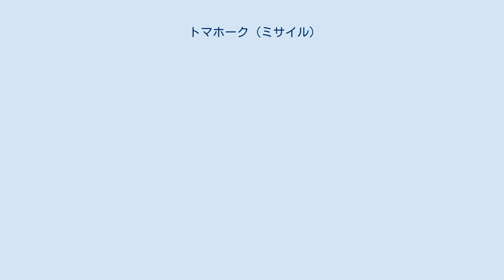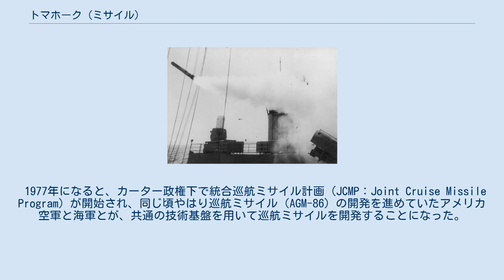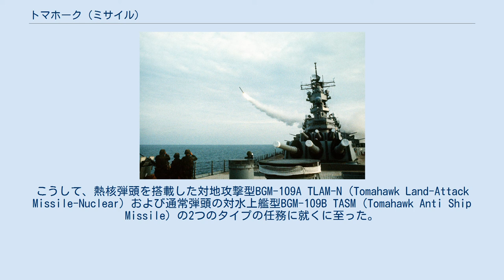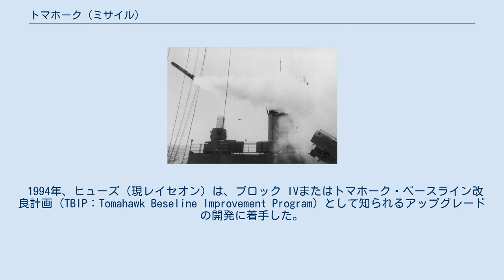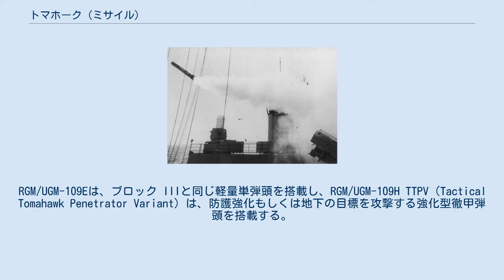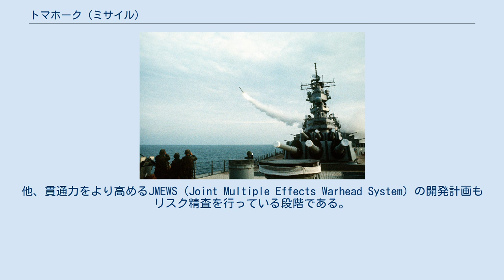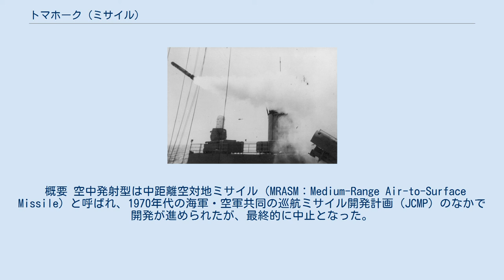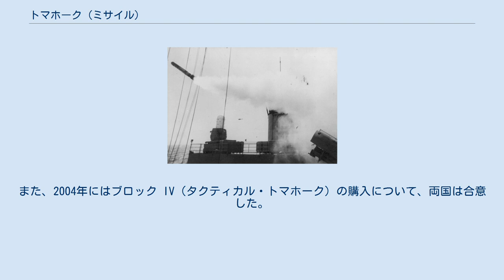トマホーク (ミサイル)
トマホーク（ブロック IV） 戦艦「ミズーリ」から発射されるトマホーク 潜水艦から発射されるトマホーク トマホーク (BGM-109 Tomahawk) は、アメリカ合衆国で開発された巡航ミサイル。
 トマホークの起源には幾つかの説があるが、もっとも有力と考えられているのは、第一次戦略兵器制限条約（SALT I）調印（1972年）に前後して行われたアメリカ海軍の研究である。
 当時の国家安全保障問題担当大統領補佐官であったヘンリー・キッシンジャーは、SALT Iによって生じる制約の影響を最小限にとどめるべく、条約交渉では検討されなかったタイプの核兵器運搬手段の研究を国防総省に命じた。
海軍が中心になって進められた研究の結果は、本質的には無人の有翼航空機である巡航ミサイルであれば、条約違反を犯すことなく、しかも極めて効果的であるとの結論であった。
 トマホークを発射する戦艦「ウィスコンシン」（湾岸戦争時） 当初検討されたのは、ポラリス・ミサイルの発射筒を用いる大型のミサイルと、潜水艦の魚雷発射管を用いる小型のミサイルとの2つの案であった。
この2案から翌1972年6月に後者の採用が最終的に決定され、11月には潜水艦発射巡航ミサイル（SLCM：Submarine Launched Cruising Missile）と呼ばれるようになった、このミサイルの設計のための契約が結ばれた。
 1974年から、数社の設計案が競争試作にかけられ、1976年2月、ジェネラル・ダイナミクスの設計案が採用された。
また、この時までに、潜水艦だけでなく水上艦艇からも発射することができるように仕様が変更されたため、SLCMとは海洋発射巡航ミサイル（Sea Launched Cruising Missile）の頭文字とされるようになった。
 1977年になると、カーター政権下で統合巡航ミサイル計画（JCMP：Joint Cruise Missile Program）が開始され、同じ頃やはり巡航ミサイル（AGM-86）の開発を進めていたアメリカ空軍と海軍とが、共通の技術基盤を用いて巡航ミサイルを開発することになった。
この計画のもと、空軍のAGM-86からは巡航ミサイルのターボファンエンジンが、海軍のBGM-109からは地形等高線照合（TERCOM：Terrain Contour Matching）システムが、それぞれ共通コンポーネントとして採用されている。
また、この計画では、BGM-109の空中発射用の派生型AGM-109も試作され、AGM-86と実飛行を含む競争にかけられたが、空軍はAGM-86を選択したため、AGM-109の開発は中止された。
 1980年3月、量産型BGM-109Aが水上艦から、同年の6月には潜水艦から、それぞれ初めて発射されている。
評価はこの後も続けられ、1983年3月には、実任務に就役可能であることが宣言された。
こうして、熱核弾頭を搭載した対地攻撃型BGM-109A TLAM-N（Tomahawk Land-Attack Missile-Nuclear）および通常弾頭の対水上艦型BGM-109B TASM（Tomahawk Anti Ship Missile）の2つのタイプの任務に就くに至った。
これら最も初期に配備されたトマホークは、まとめてブロックIと呼ばれている。
 以下、トマホークについて記述をすすめるが、多くのバリエーションが登場するものの、基本的に、発射環境、ミッション、誘導システムや弾頭が改正された各種の発展型の3つの軸で分類可能である（表1および表2を参照）。
そのため、BGM/RGM/UGMが混在することになる（1963年に原型が定められた米国防総省のミサイル命名規則によれば、同一のモデルのミサイルでも異なった目的もしくは発射手段を持つミサイルには、制式名称の先頭3ケタのローマ字を変更するものとされている）。
それだけでなく、いくつかの接尾辞（xGM-109EおよびH）は全く異なるミサイルに何度も与えられているため、いっそう混乱しやすい。
 そのため、以下の記述では制式名称は必要がない限り用いず、各バリエーションに与えられた（ミッションにもとづく）略字（TLAM-N、TASMなど）およびブ...